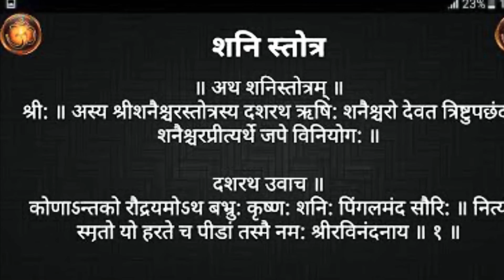कुंभ राशिफल जून 2020 , Aquarius Rashifal June 2020 , जाने कुंभ राशि वाले का जून माह कैसा रहेगा